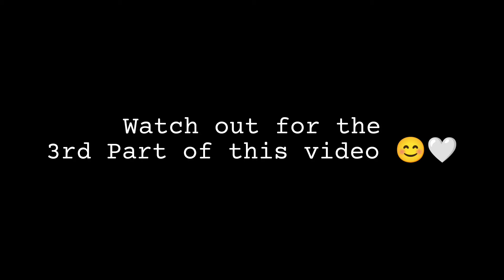ISANG DEKADANG TULA PARA KAY MARIESTELLA ✨ (PART 2)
Please watch in HD for better viewing experience. 😊

Hello there! We are Rina & Rhon of RR26 Adventures. We do food, travel, lifestyle and entertainment vlogs.

In this video, we will be sharing with you the 2nd part of Maris Racal's 10th Year celebration in showbusiness with Mariestellers 🤍

© Spoken Poetry by Angelica Diloy ✨

🔍 maris racal, maris racal and rico blanco, maris racal and anthony jennings, maris racal vlogs, maris racal new vlog, maris racal latest, maris racal song, maris racal movie, maris racal can't buy me love, maris racal and vicki belo, maris racal pbb, isang dekada with maris racal, mariestellers, rr26 adventures

FREQUENTLY ASKED QUESTIONS:

► CAMERA USED:
• Honor 90 5G (Rina's phone)
• Vivo Y16 (Rhon's phone)

► EDITING SOFTWARE:
• Inshot (Video Editor)
• PicsArt (Thumbnail)